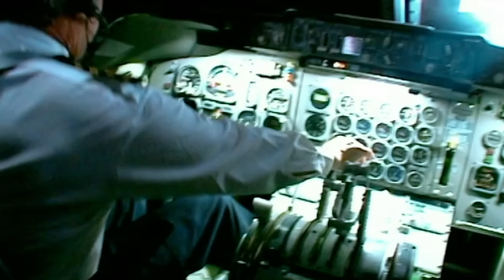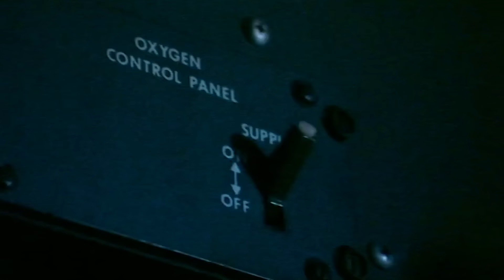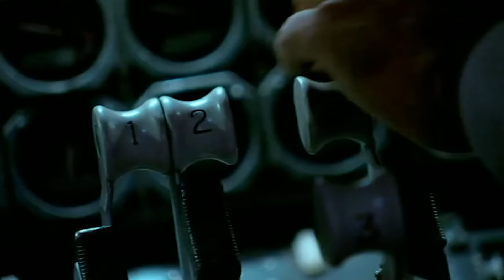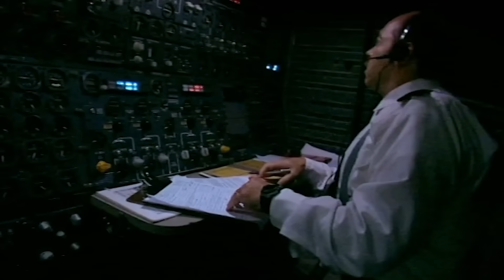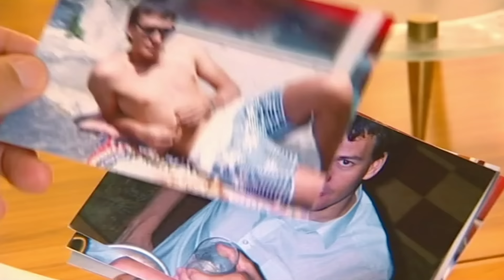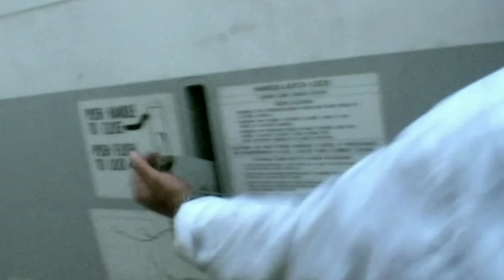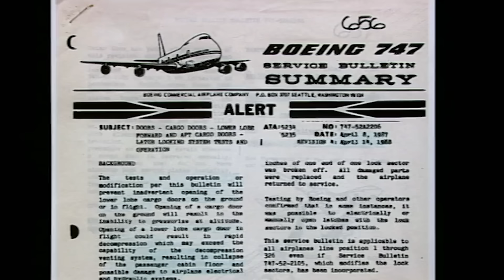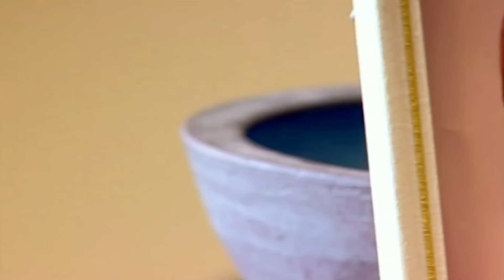Flight 881: What Went Wrong? I Mayday: Air Disaster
United Airlines Flight 811 was a regularly scheduled airline flight from Los Angeles to Sydney, with intermediate stops at Honolulu and Auckland. On February 24, 1989, the Boeing 747-122 serving the flight experienced a cargo door failure in flight shortly after leaving Honolulu. The resulting explosive decompression blew out several rows of seats, resulting in the deaths of nine passengers. The aircraft returned to Honolulu, where it landed without further loss of life.

Content licensed from Cineflix Rights to Little Dot Studios.